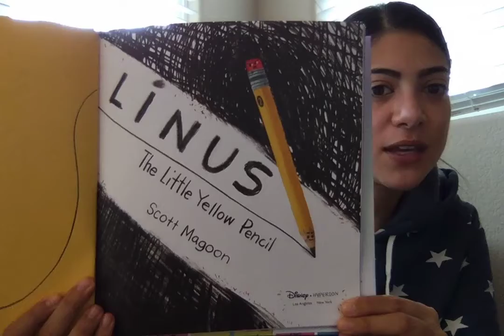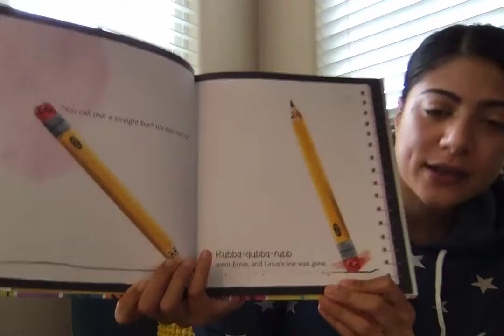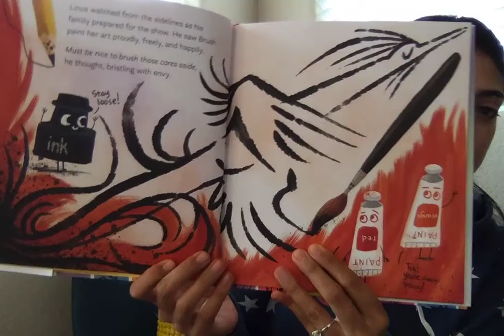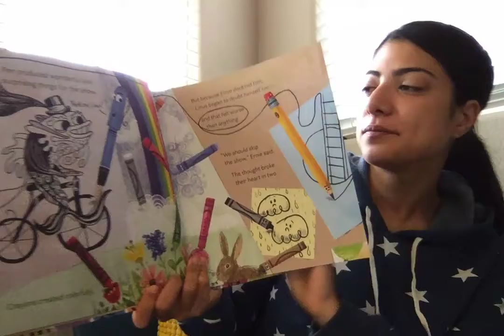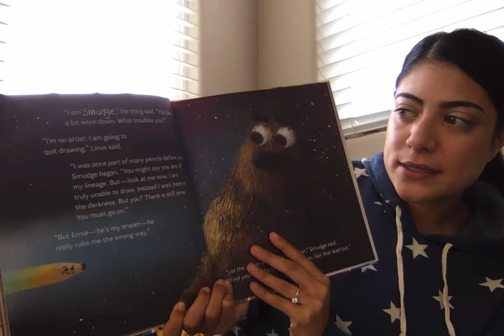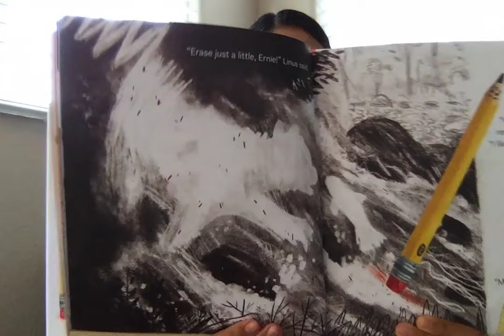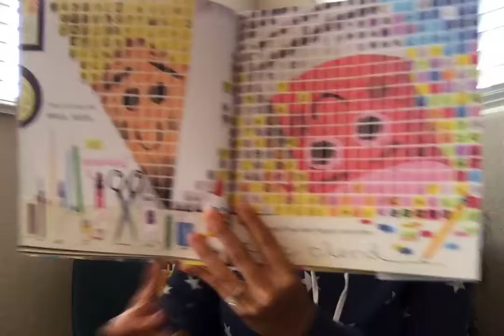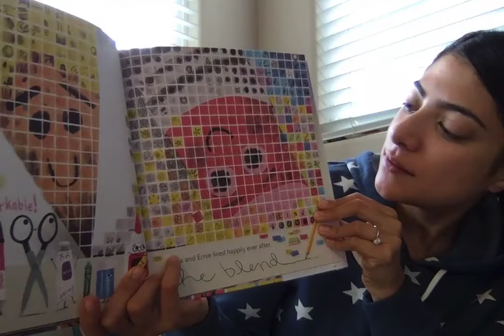Ms. Mary reads Linus The Little Yellow Pencil by Scott Magoon